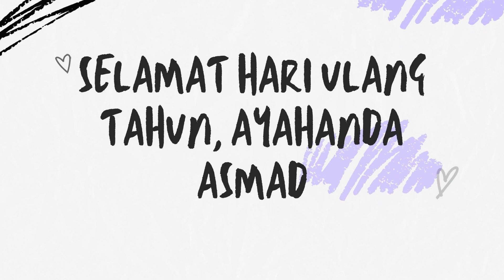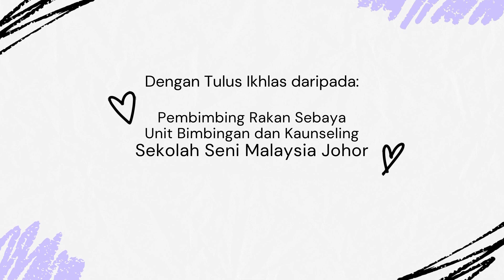Virtual Birthday Idea (special for our beloved principal)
A virtual birthday idea from Pembimbing Rakan Sebaya (PRS), Malaysia Arts School of Johor for their beloved principal who had transfered to a new school.